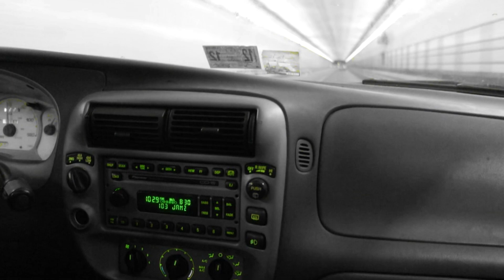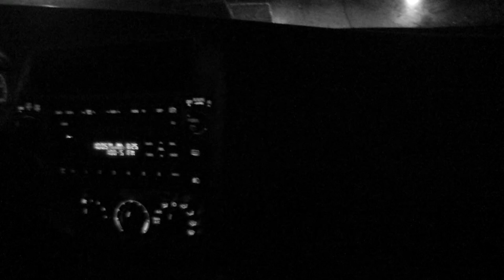Harley Mac - Late Checkout (Visualizer)